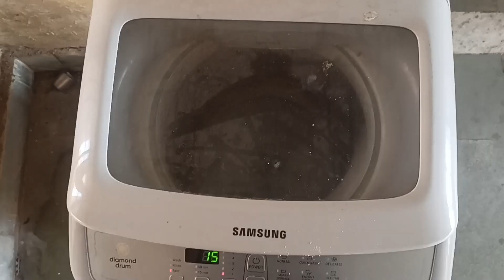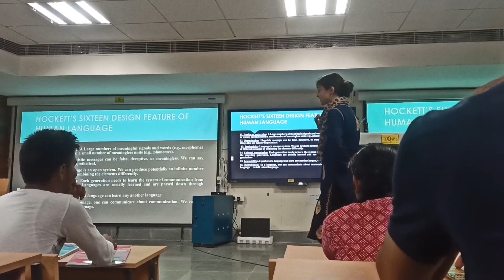A day in my life at NIT Rourkela | Devashish Arora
"Embarking on a Transformative Journey: A Day in the Life of an NIT Rourkela Student 📚🎓 | Challenges, Triumphs, and Campus Adventures!"